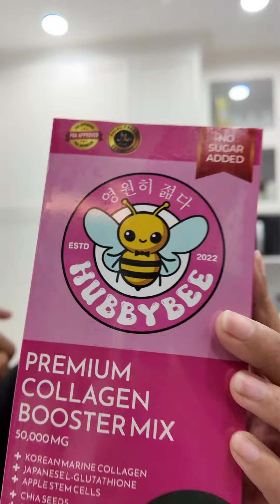Legit naman tlga yung glow up ni Lindy